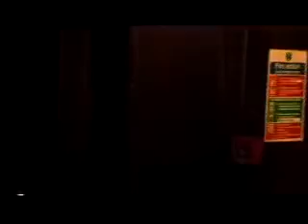Рекламный ролик пива Gold Beer